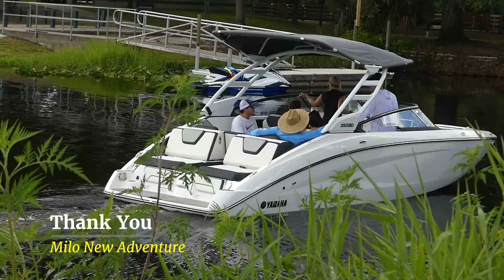Wild Time At The Boat Ramp Lot Of Big Boats People Everywhere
Crazy good day at the Boat ramp alot of Big Boats and they kept coming. One boat was smoking and making a lot of noise. Everyone working putting tops on there boats. Very Hot day. conooe guy unloading  Enjoy